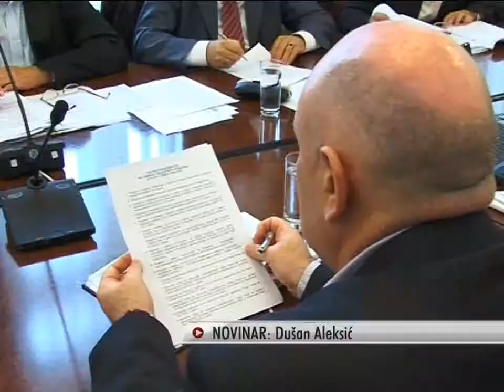Više novca organizacijama koje pomažu osobama sa invaliditetom | 31.10.2014